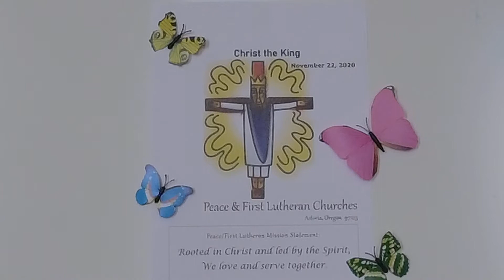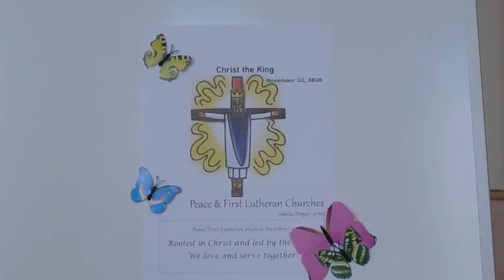Christ the King Sunday, November 22, 2020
We are pleased to offer this online worship opportunity for Christ the King Sunday. This is a worship project of the newly merged Peace First Lutheran congregation in Astoria, Oregon. We are a worshiping community within the Evangelical Lutheran Church of America (ELCA).